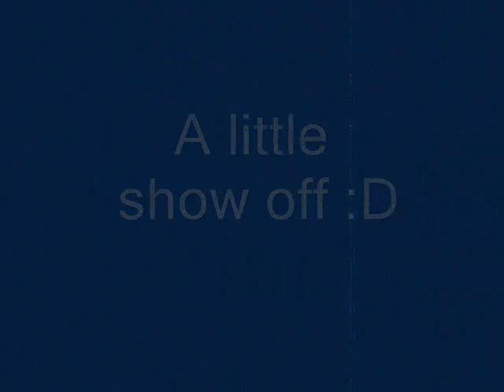Julian's Day - Media Assignment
2011, Feb. Main character is Julian Hyun and edited by John Hyun.
Camera by, Hazel Ryu.
With a music from Korean movie, Athena and aged-effect added.